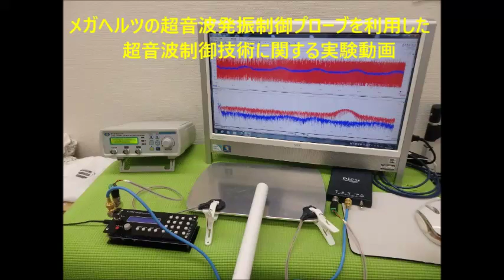メガヘルツの超音波発振制御プローブを利用した実験動画 ultrasonic-labo